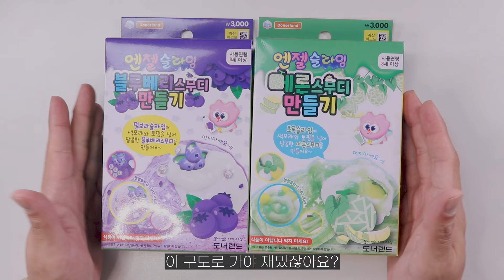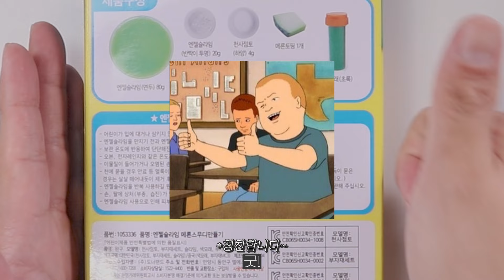다이소 스무디 슬라임 만들기 🍇블루베리vs멜론🍈 | 여러분의 선택은? | 문구점후기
오늘은 오래간만에
다이소 슬라임 리뷰를 준비했어요!

저는 좀 만들 수 있는 구성인 줄 알았는데
그냥 꾸며주는 세트더라고요~

그래서 최대한 예쁘게 꾸며보려고 노력했는데
여러분 어떤 슬라임이 더 좋으세요?

감사합니다💜